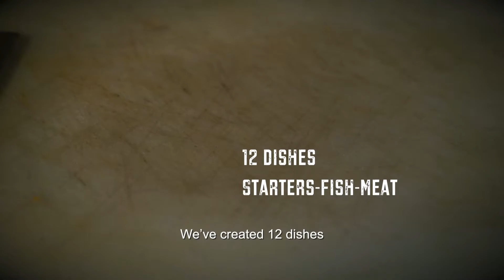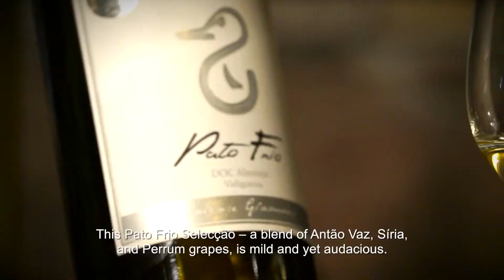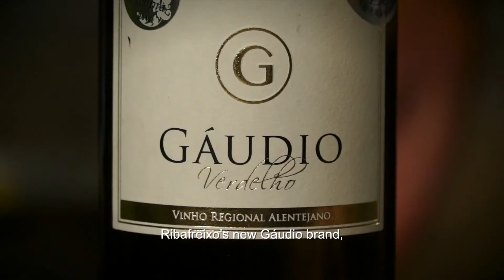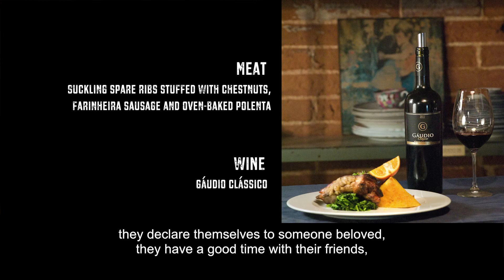Wine & food pairing com Ribafreixo Wines vs Chef José Bengaló